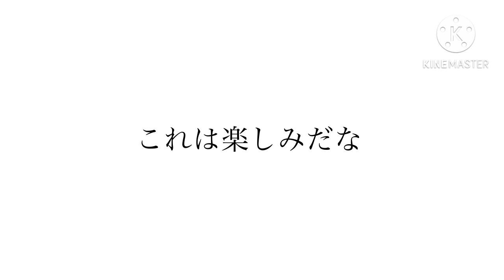【トレクル】超進化ロジャーがとんでもない性能になってるんだが！？ #419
ロジャーの超進化はやばいわ